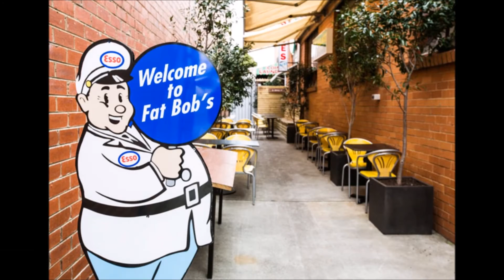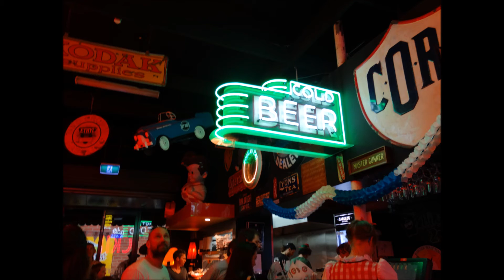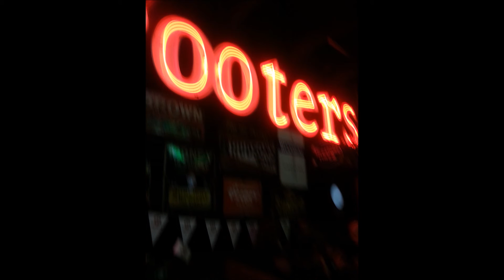Victorian Torana Club cruise to Fat Bobs Bar and Grill.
A Cruise to Bobs bar and grill with the Victorian Torana Club.
The Cruise commenced at BP East link out bound. Hope you enjoy the Vid.